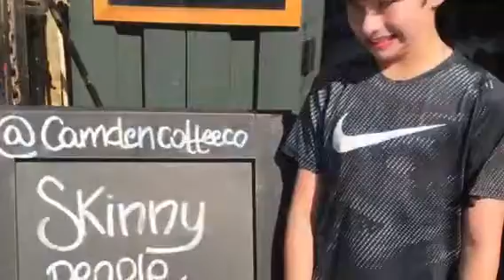2018 in London day3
Orohovskys